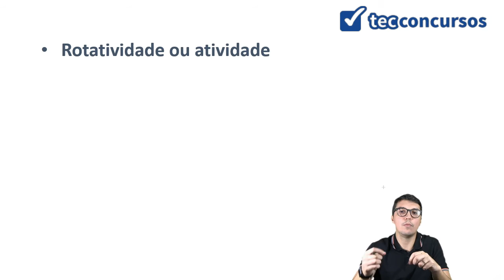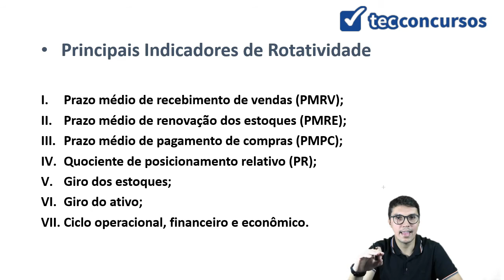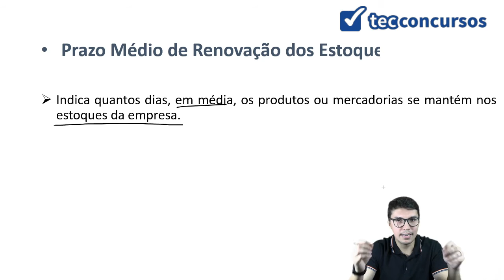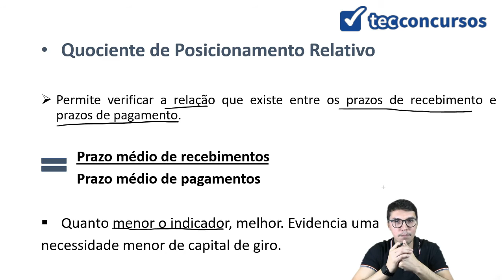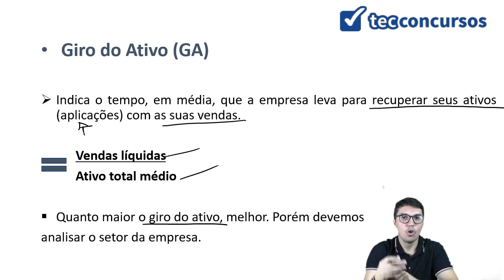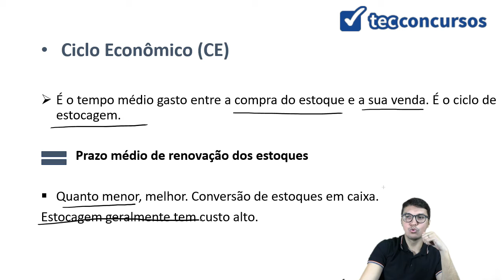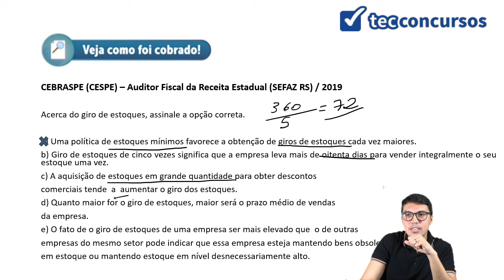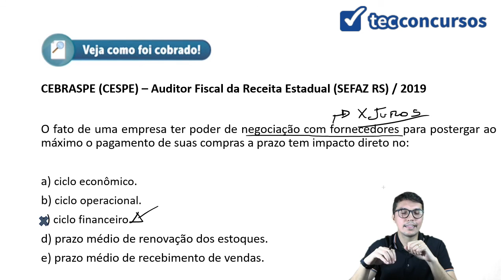03.05. Aula de Índices de atividade - rotação (Análise das Demonstrações Contábeis)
Aula grátis e completa de Índices de atividade - rotação, da matéria Análise das Demonstrações Contábeis, em que tratamos de Prazo médio de Renovação de Estoque (PMRE), Giro de Estoques = Rotação dos Estoques, Prazo médio de Recebimento de Vendas (PMRV), entre outros índices.